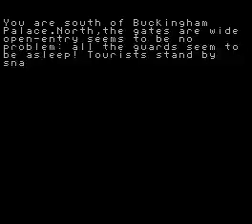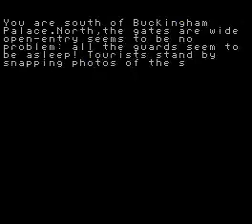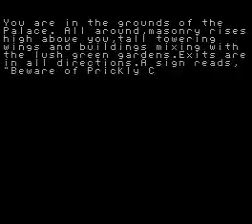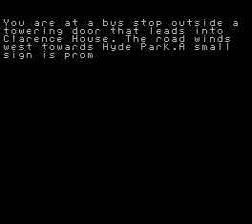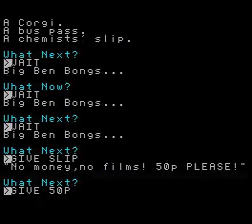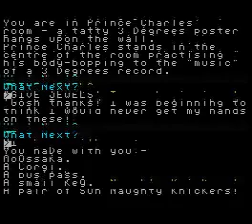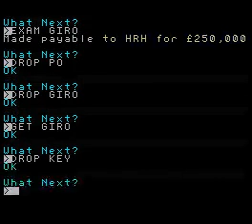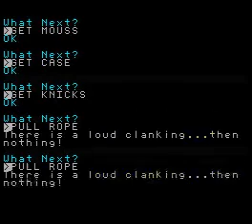H R H (ZX Spectrum)